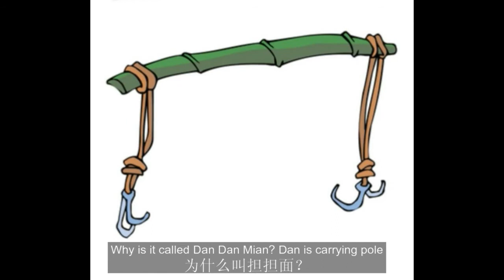Foodie Map of China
China is a big country. People from different areasmake different food. Recently, a Chinese netizen made a foodie map of China.In the video, I am going to mainly introduce the food from Hunan province, Guangdong Province, Sichuan Province and Shanxi province.